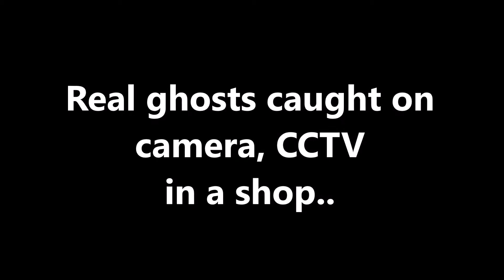Haunted Yorkshire bring you more, CCTV Shop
Ghost caught on CCTV in a shop